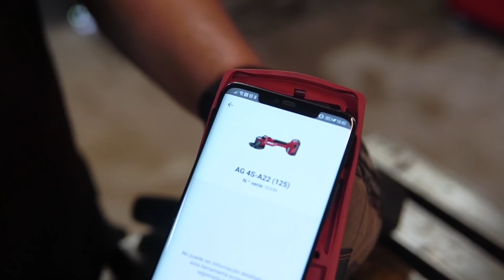🤯Un esmeril bastante PODEROSO 💪 || Mini esmeril HILTI AG 4S-A22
Hoy les traigo el mini esmeril AG 4S-A22 de HILTI, el cuál conocí el año pasado en el HiltiInnovationDay2019 y que me pareció un esmeril bastante poderoso.